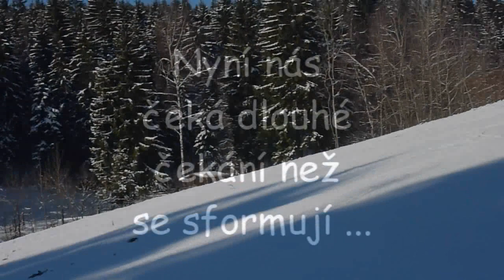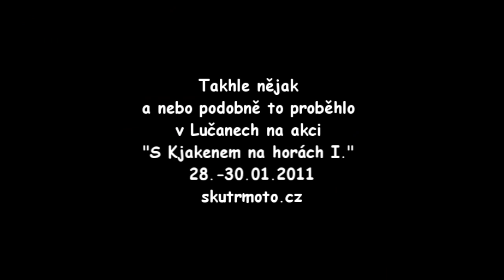28.-30.01.2011 Víkend na horách s Kjakenem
Přátelé ze skutrmoto.cz si zajeli společně hory.
Weekend in the mountains with Kjakenem. Friends of skutrmoto.cz he drove along the mountain.